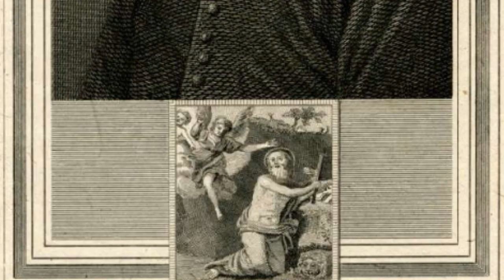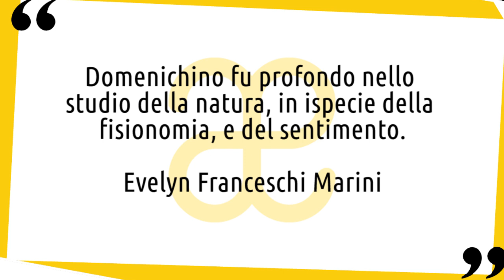Domenichino: vita e opere in 10 punti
Breve biografia della vita e delle opere di Domenichino, uno dei grandi innovatori dell’arte del Seicento 😉 Nuovo video della serie artistiin10punti​ ▼▼CONTINUA SOTTO▼▼

Pittore e disegnatore bolognese, Domenico Zampieri, in arte Domenichino, fu l’allievo preferito di Annibale Carracci e uno dei più importanti sostenitori della tradizione del classicismo bolognese. Dopo aver studiato a bottega dai Carracci, si trasferì a Roma nel 1602 e si unì al gruppo di artisti che lavoravano con Annibale alla decorazione di Palazzo Farnese.
Per i primi decenni del Seicento Domenichino fu il pittore più importante a Roma. In questo periodo dipinse numerose pale d’altare ed ebbe molti dei maggiori incarichi decorativi, tra gli altri una serie di scene di vita di Santa Cecilia nella chiesa di San Luigi dei Francesi. La composizione dignitosa delle figure, come in un fregio, riflette i suoi studi sugli arazzi di Raffaello e a sua volta influenzò Poussin.

LETTURE CONSIGLIATE
➡ Il bersaglio dell'arte. La caccia di Diana di Domenichino nella galleria Borghese
➡ Domenichino. Ediz. illustrata